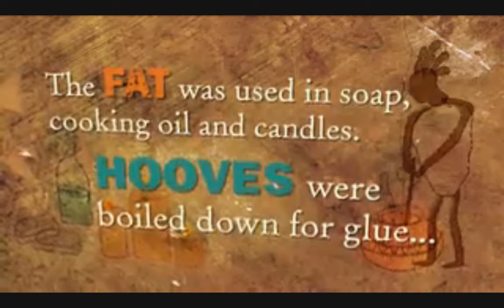Native Americans use ALL of the Buffalo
Via History.com